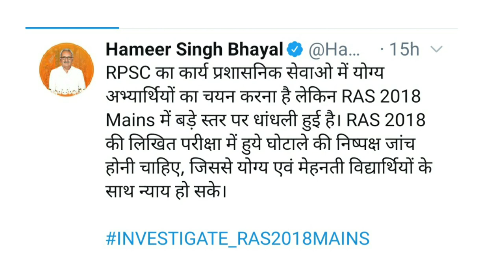Ras Exam update | RAS latest news | RAS 2021 latest update | RAS pre 2021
is video me Rajasthan administrative service exam se related news di hai